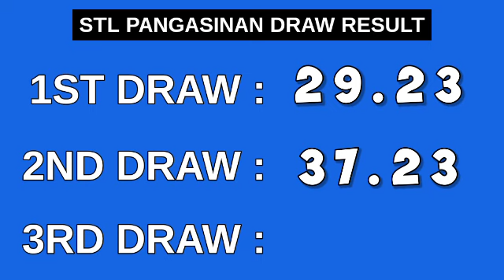STL PANGASINAN 2ND DRAW 5PM RESULT TODAY May 10, 2023 AFTERNOON DRAW RESULT STL PARES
STL Small Town Lottery, Second draw result for STL PANGASINAN STL Pares Game.
STL PANGASINAN 2ND DRAW RESULT TODAY
GAME: STL PANGASINAN 2ND DRAW